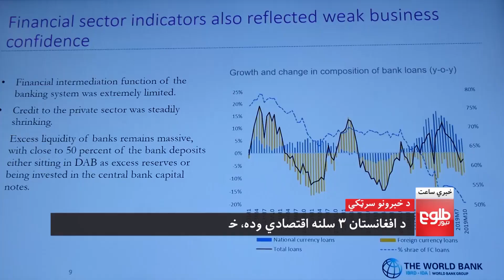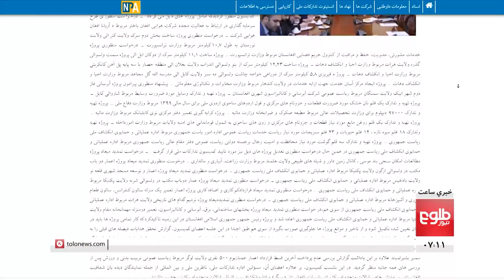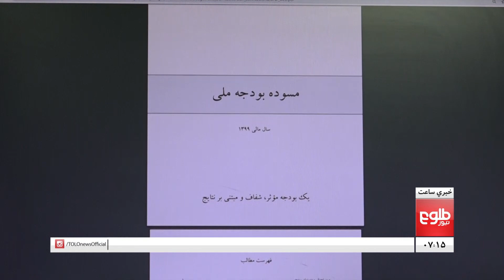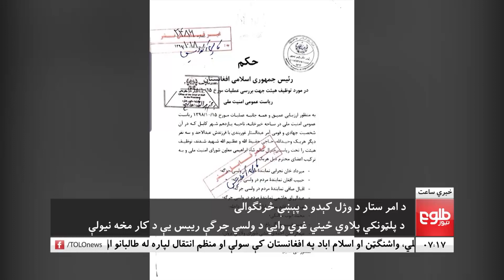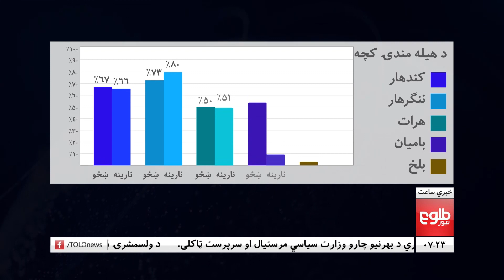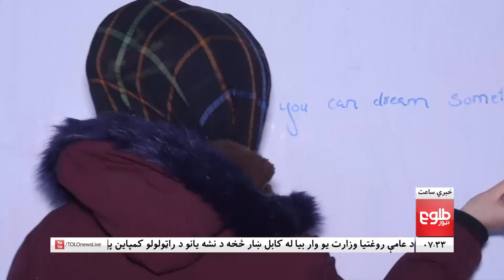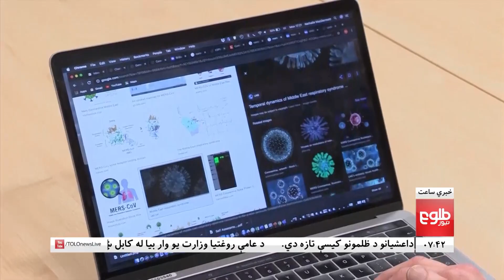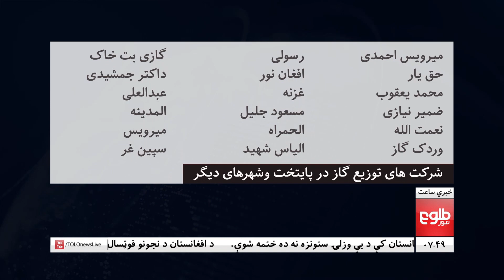LEMAR NEWS 22 January 2020 /د لمر د ۷ بجو خبرونه، ۱۳۹۸ د سلواغه ۰۲ مه نېټه